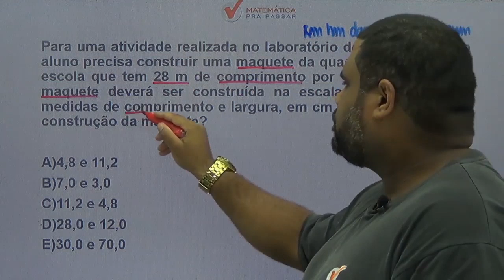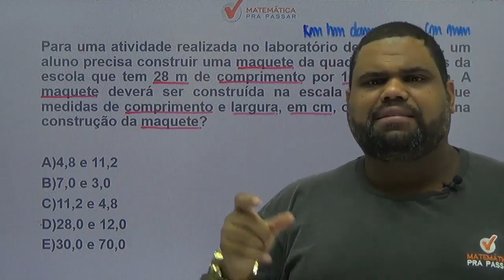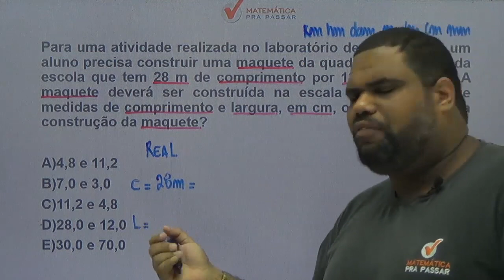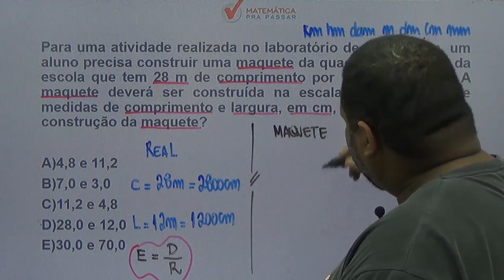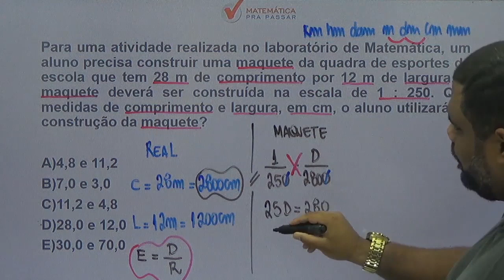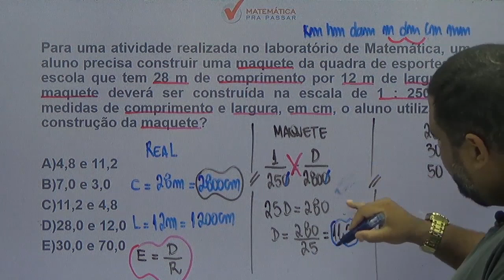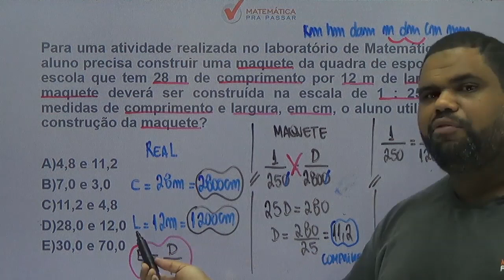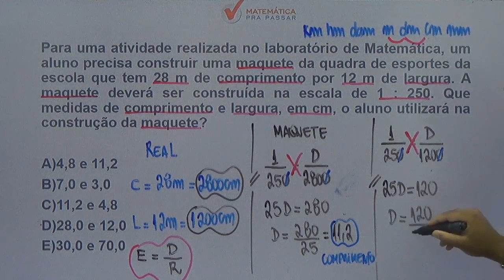Matemática para ENEM |Dica 11 | Não Erre Mais Escala no ENEM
Você não sabe Escala para o ENEM ?

Então você precisa aprender com esse vídeo onde nosso professor, Marcão, mostra Escala para o ENEM.

Você terá um passo a passo para aprender Escala para o ENEM  e nunca mais errar nenhuma questão.

Agora basta dar o play no vídeo e aprender com o Método MPP Escala para o ENEM .